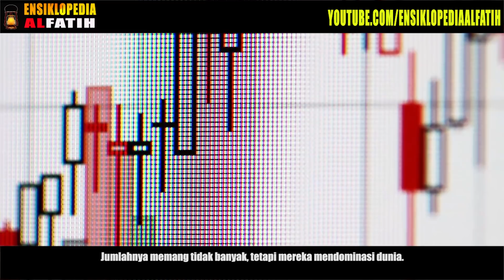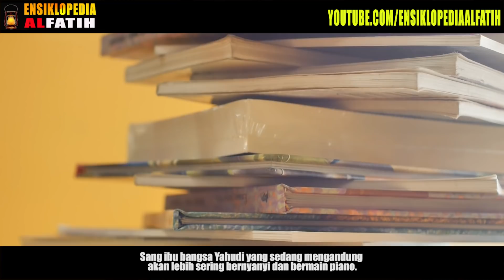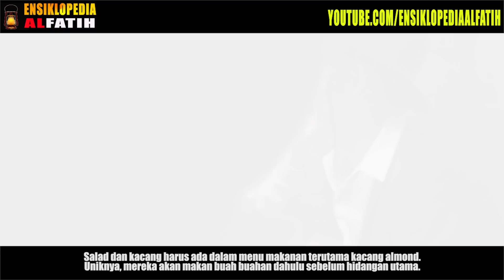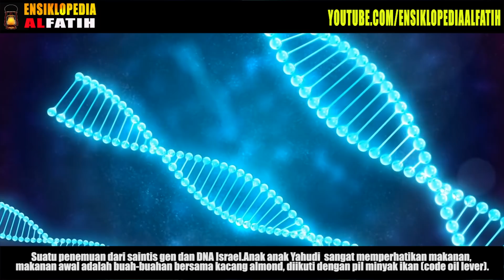PANTAS SAJA ! Inilah Rahasia Mengapa Yahudi Lebih Pintar Dari Umat Muslim